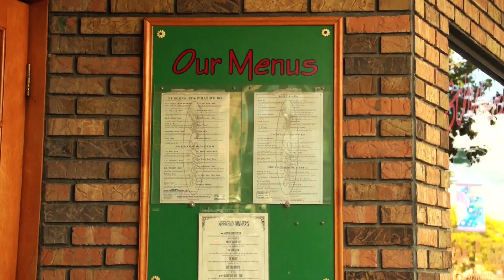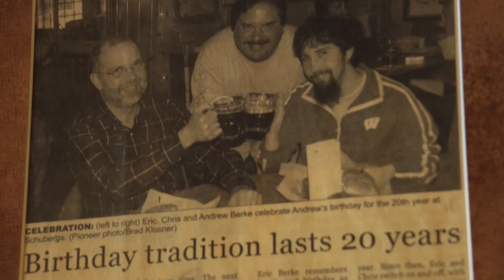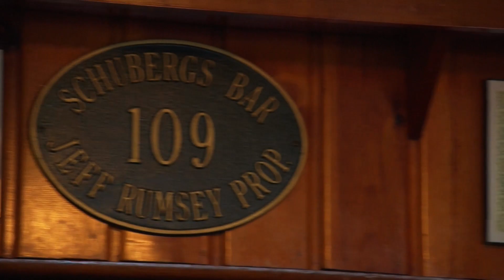Big Rapids Life: Schuberg's Bar and Grill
Schuberg's Bar and Grill is a staple in downtown Big Rapids. Learn why generations of folks frequent the local establishment.